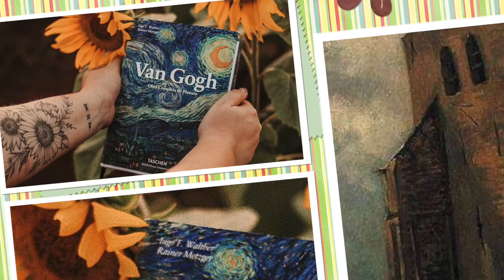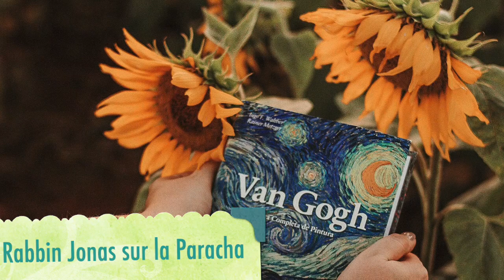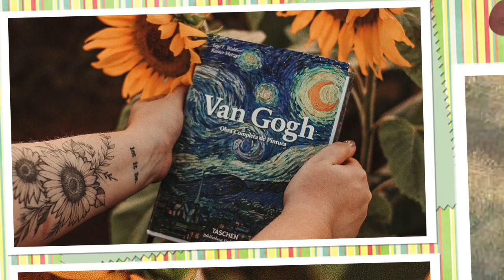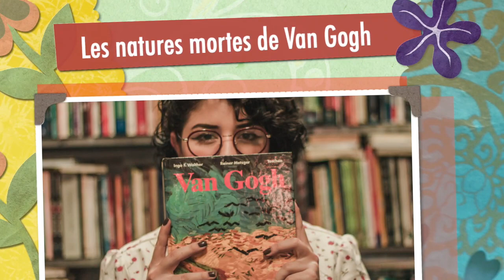Les natures mortes de Van Gogh - Ki-Tavo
Si des tableaux de fruits atteignent plusieurs millions quand on révèle que leur auteur est Vincent Van Gogh, alors nous comprenons à quel point la valeur des fruits d’Israël est inestimable...mais cela à condition d'en connaitre l'auteur.
Chabbat chalom!